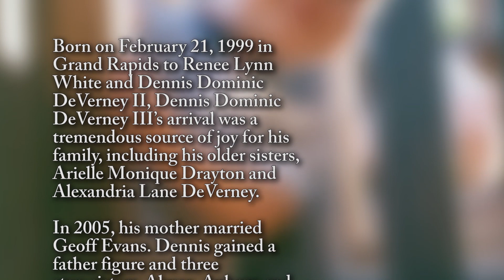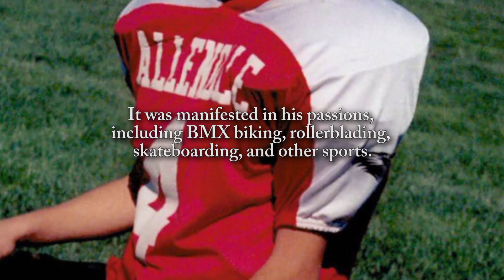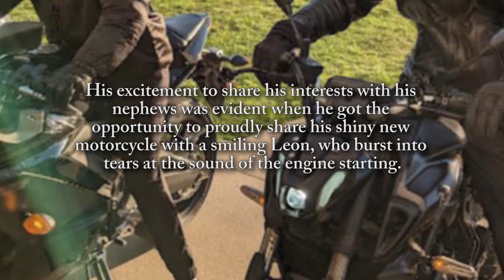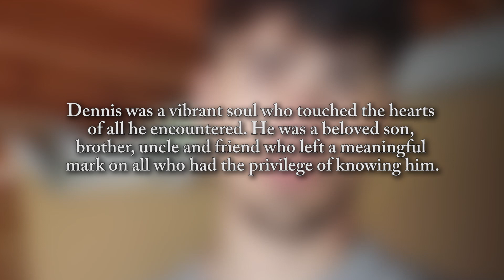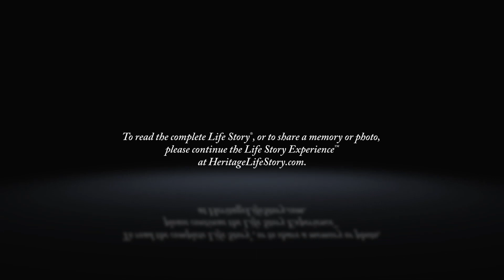Dennis DeVerney III - Life Story Digital Video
Heritage Life Story Funeral Homes present the life of Dennis DeVerney III of Rockford, MI. To read the obituary of Dennis DeVerney III, to read the full Life Story, or to leave a memory or comment, please